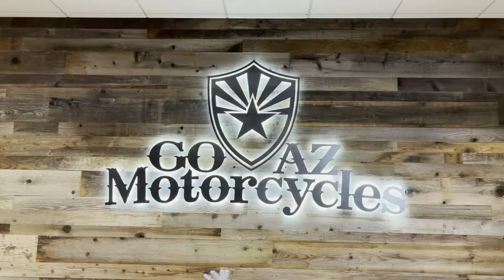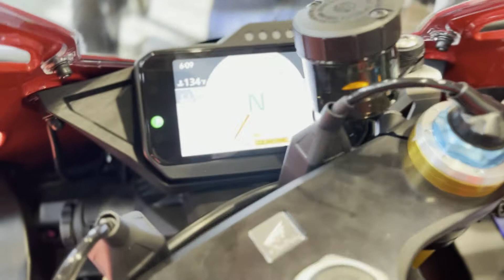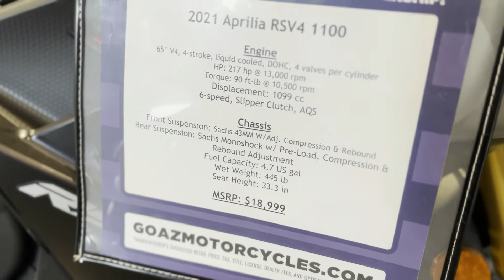CONHECENDO A LOJA DE MOTOS MAIS LUXUOSA DO ARIZONA (algumas chegam a 700 mil reais! 😱)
Já é inscrito e o conteúdo aqui no Youtube não está suficiente pra você? Acompanhe mais no Instagram!